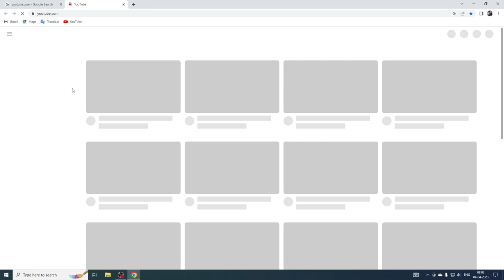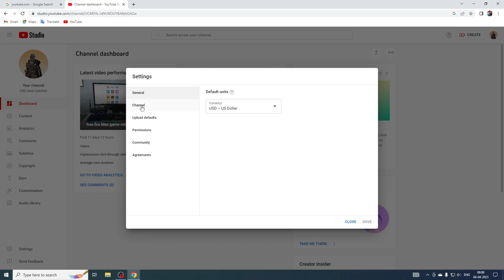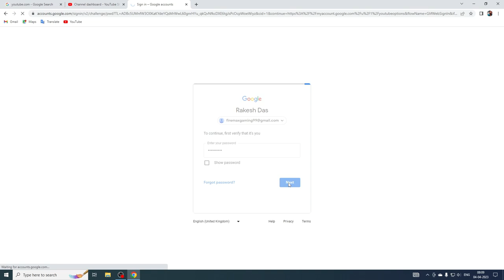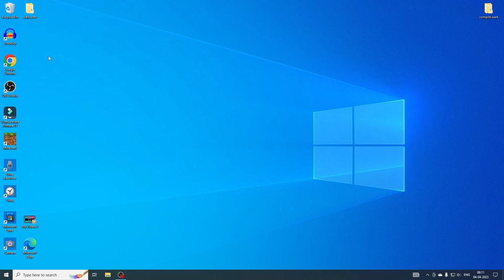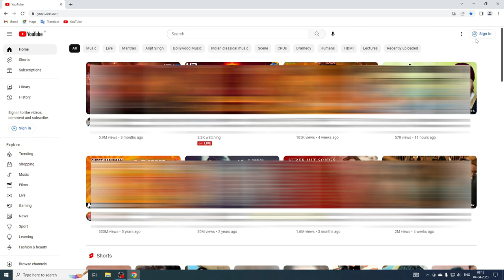PC Se YouTube Channel Delete Kaise Kare | How to delete youtube channel from pc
About this video:
Dosto is video me bataya hu pc se YouTube channel delete kaise kare step by step YouTube channel delete Karne Ka full process dikhaya hu Taki aapka bhi aasani se apne PC ya laptop se YouTube channel delete kar sake ummid hai aapko yah video Pasand aaenge thank you so Mach...

MY GEARS--
Ring Light